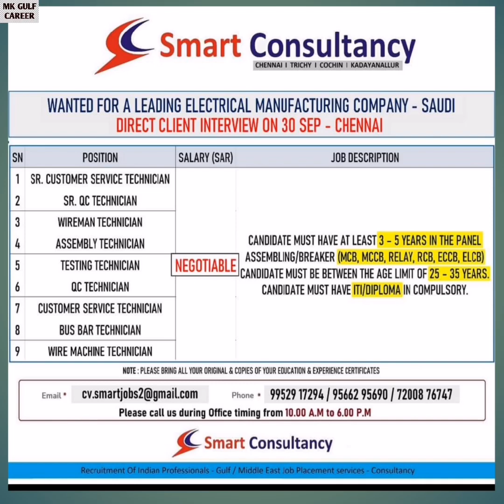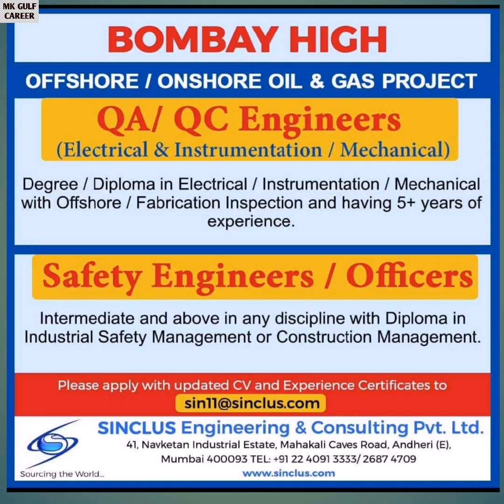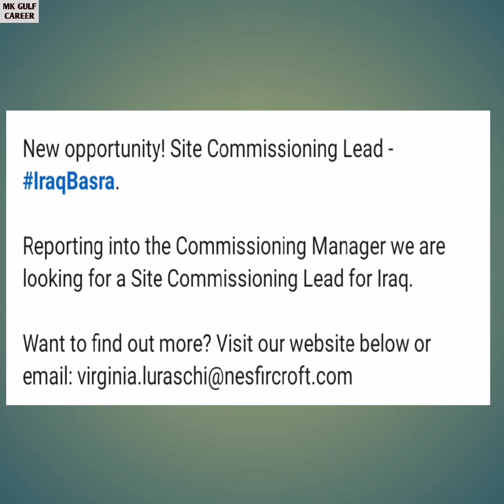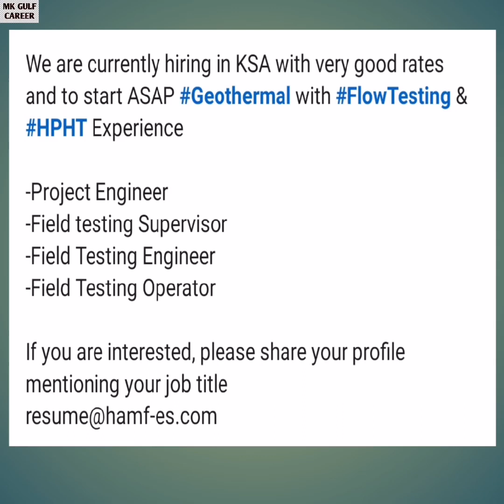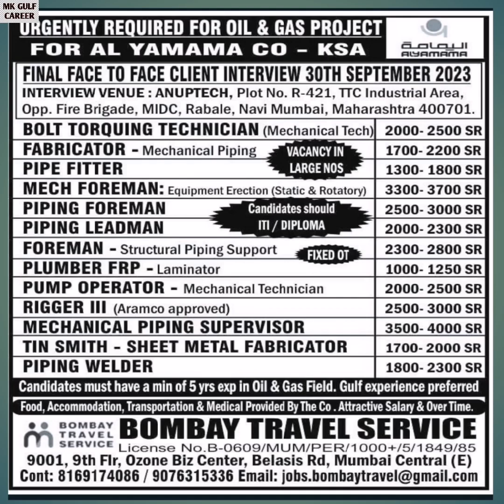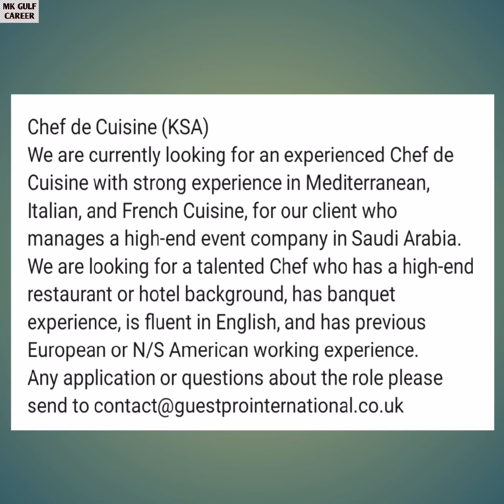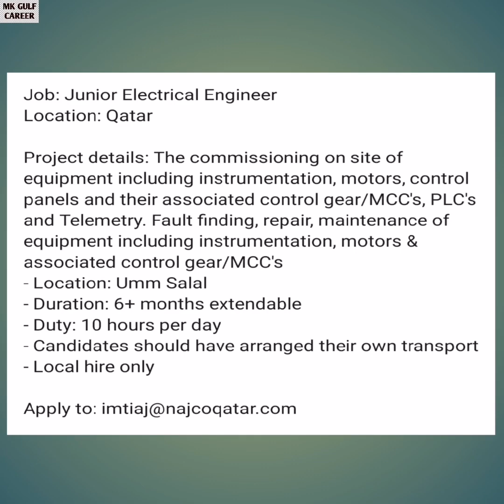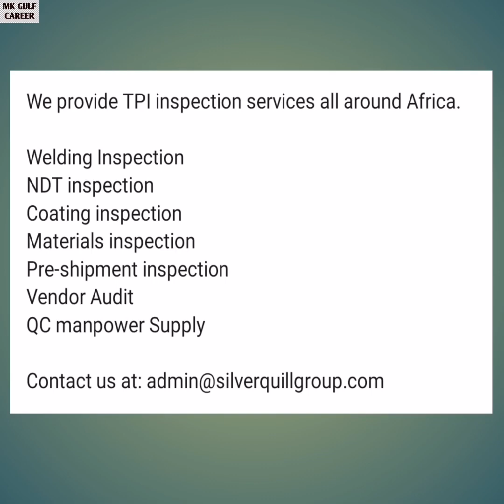26-09-2023 Urgent Gulf Job Requirements gulf job vacancy 2023 dubai jobs gulf job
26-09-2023 Urgent Gulf Job Requirements gulf job vacancy 2023 dubai jobs gulf job